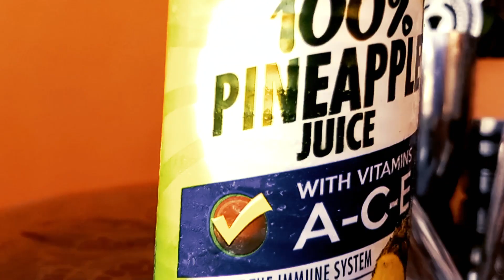Cocktail Mix - Lhorriz Kim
Garibay - Tagulao